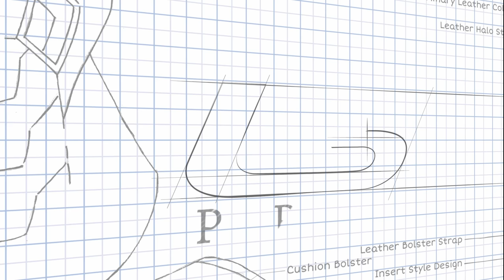Chevrolet C7 Corvette Leather Dash, Trim, and Door Panel Upholstery - LeatherSeats.com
This video shows some of the interior components we re-wrapped for the Chevrolet C7 Corvette using our Ecstasy Bright Red full-grain Italian leather. We offer custom leather upholstery pieces for the driver and passenger side door armrests, center console lid, driver's side thigh panel, driver's side door inserts, driver's side dash pad inserts, passenger's side dash panel, and passenger's side door inserts. You can also customize your interior with our brand new carbon fiber D-style wheel that features carbon fiber sections on the top and bottom, with leather-wrapped sides, along with other customizable options.

These leather upholstery pieces come pre-cut, sewn, fully skived, and ready to install. The installation of these leather pieces is relatively difficult, so it does require a very mechanically minded individual or your local automotive upholstery shop. As mentioned in the video, these insert trim pieces do require spray glue, and select door inserts also require plastic welding.